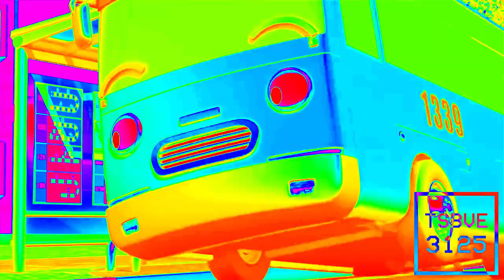O, NMM Csupo Effects (Sponsored By McDonalds Ident 2014 Effects)